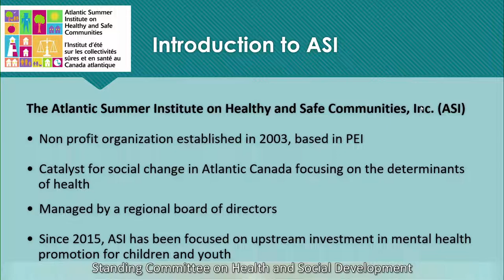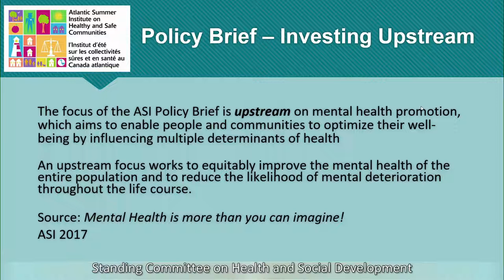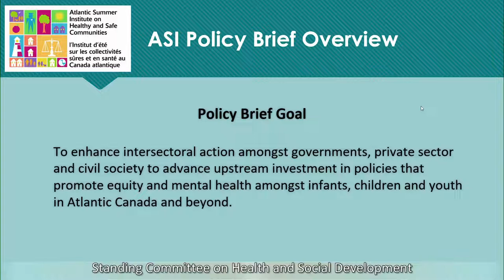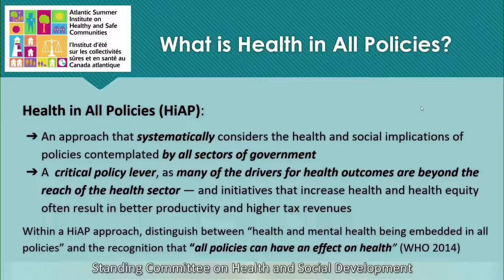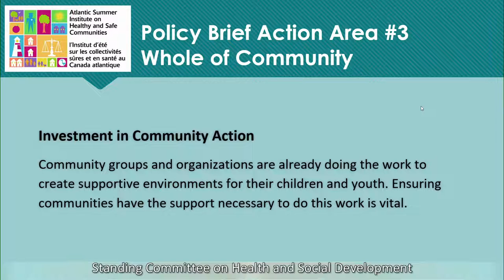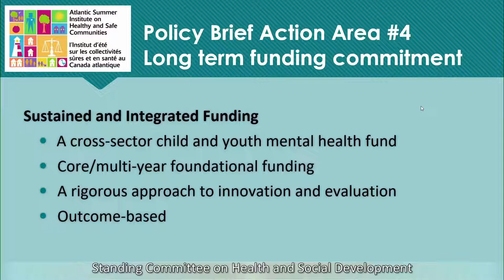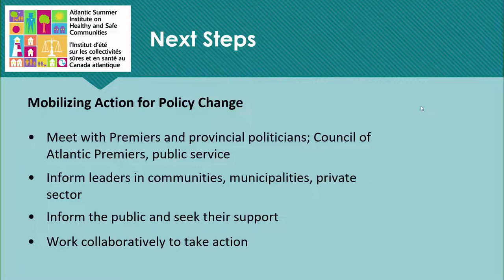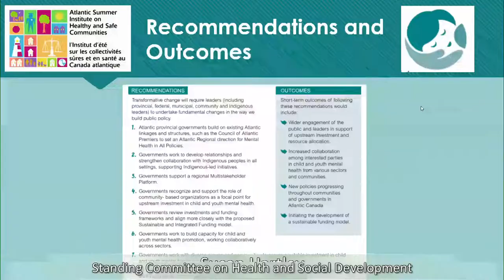Standing Committee on Health & Social Development - May 24th, 2022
Topic: Briefing on upstream mental health initiatives. Atlantic Summer Institute for Healthy and Safe Communities (Director, Susan Hartley and Coordinator, Patsy Beattie-Huggan)